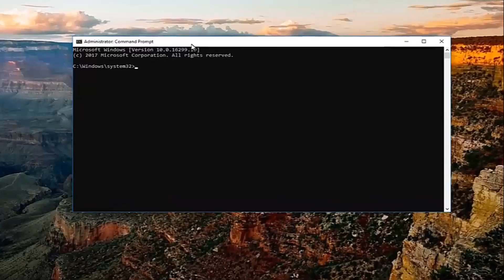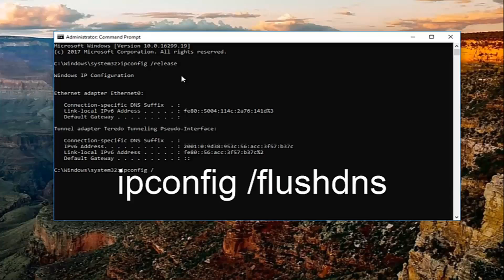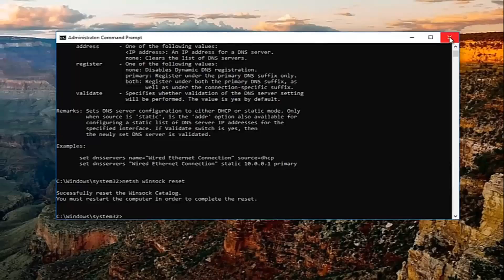The Connection Has Timed Out How To Fix It Tutorial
A server connection timeout means that a server is taking too long to reply to a data request made from another device. Timeouts are not a reply message: they show up when there isn't a reply and a server request is not fulfilled in a predetermined length of time. A server connection timeout error does little to tell you what went wrong or why the error happened: it just identifies that the error occurred. Timeout errors can happen for a number of reasons. The server, the requesting device, the network hardware and even an Internet connection can be at fault.

Commands Used:
ipconfig /release
ipconfig /flushdns
ipconfig /renew
netsh int ip set dns

The purpose of a server timeout is to prevent a device from endlessly waiting for a sever to respond. Server timeouts can occur when using a Web browser to view a site, connecting to an online service with a game or running a program update, among other situations. A task that has timed out or undergone a timeout is considered incomplete or failed. Essentially, the device that made the initial request for data from another device "gives up" on waiting for that information to be sent when a timeout occurs. According to Microsoft, Internet Explorer defaults the timeout duration at 60 minutes. The timeout duration varies depending on which program makes the data request from the server and can range from a few seconds to a few hours.

Issues addressed in this tutorial:

dns request timed out server unknown
dns request timed out timeout was 2 seconds then resolves
dns request timed out windows 10
dns request timed out timeout was 2 seconds timeout 2 secs sendrequest failed
dns request timed out timeout was 2 seconds nslookup
dns request timed out 2 seconds nslookup
dns request timed out domain controller
dns request timed out nslookup,
dns request timed out timeout was 2 seconds